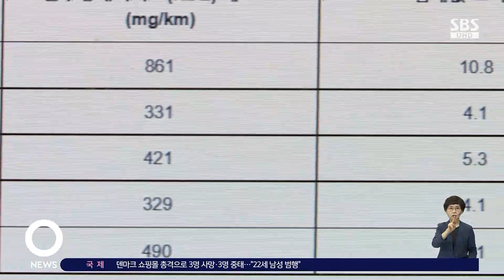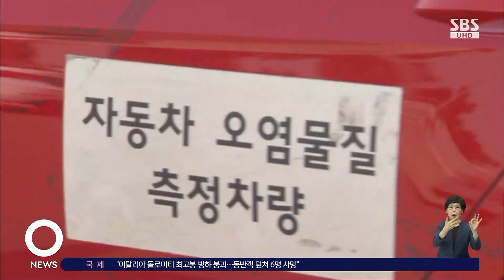현대 · 기아 10개 차종, 독일 배기가스 검사 불합격 / SBS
지난달 말 독일 검찰이 배기가스 조작 의혹과 관련해서 현대차와 기아의 현지 사무실을 압수수색했다는 소식이 있었죠. 국제환경단체 그린피스가 현대차와 기아의 10개 차종이 독일 배기가스 검사에서 합격하지 못한 사실을 확인했다고 밝혔습니다.
남승모 기자입니다.